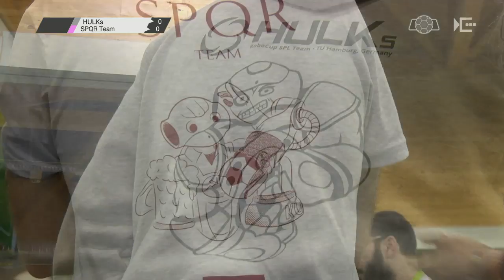SPL: HULKs – SPQR Team (Semifinal Challenge Shield) [RoboCup German Open 2017]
RoboCup German Open 2017 – live from Magdeburg
Standard Platform League

Samstag, 6. Mai 2017
17:15 Uhr